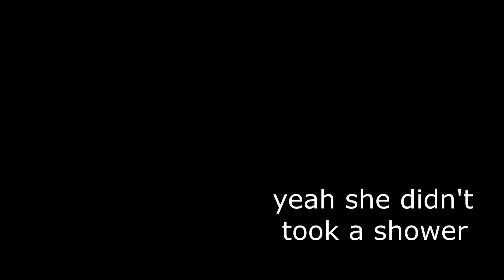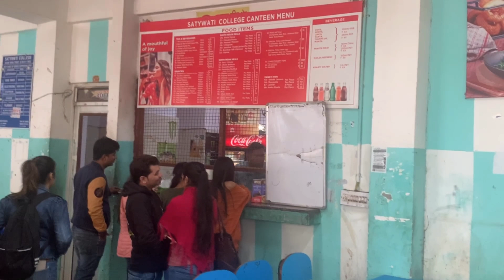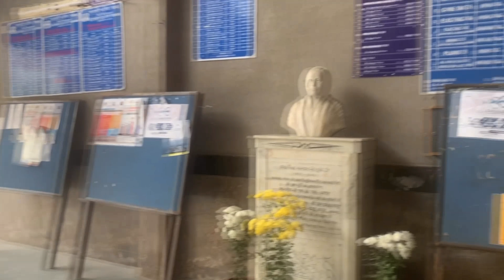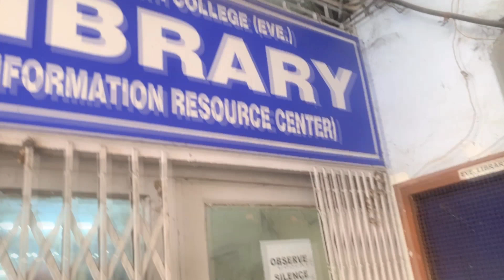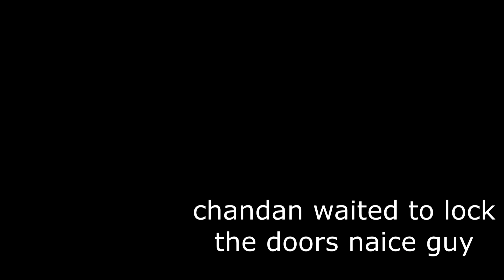Delhi University Campus Tour - My Satyawati College !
Hello guy's,

I’m Upasana & I make youtube videos on travel, food, lifestyle, exploring shopping destinations. So welcome on my channel.

So, here is the whole college tour of my college - SATYAWATI COLLEGE , DELHI. Which is a college of Delhi University.

Satyawati college is a constituent college of the University of Delhi, in North Delhi, India. This college is DU's most famous college on the North Campus. It is a Co-Educational college.

So in this video of today I will do Campus tour. I am the First girl who is making vlog of Satyawati College and In this video, I have tried to cover the entire Satyawati College, Du. I enjoyed a lot while making my college vlog and I hope you guys also liked this college vlog of mine.

See you in the next different and interesting Vlogs.❤

Upasana kadyan

New uploads on every sunday🍁